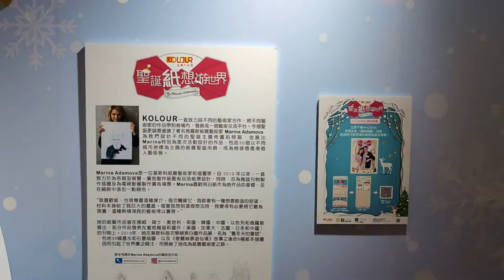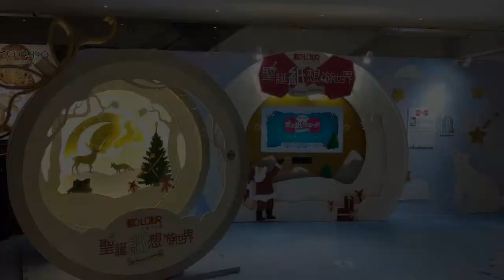「聖誕『紙』想遊世界」Marina Adamova x 荃灣千色匯 (1) - 2021年12月15日